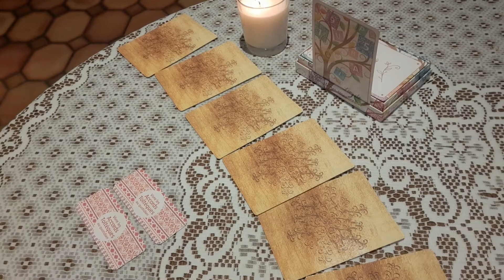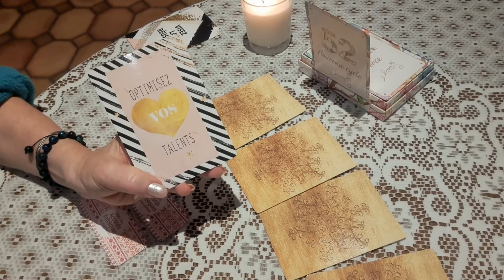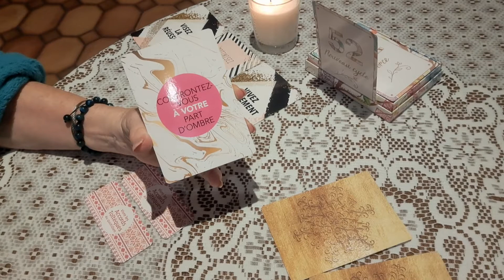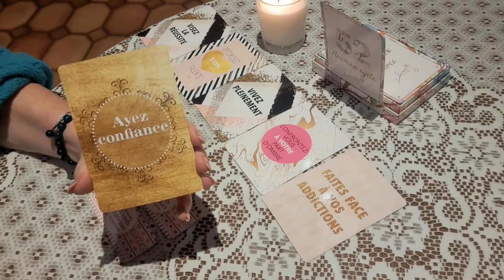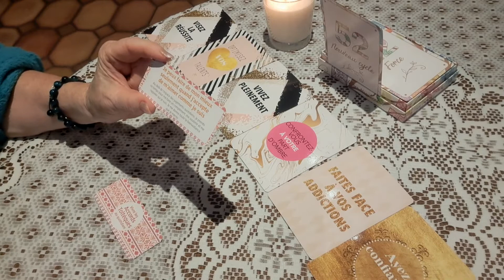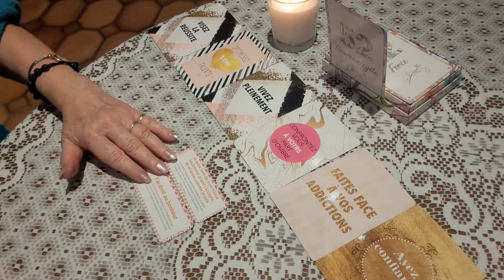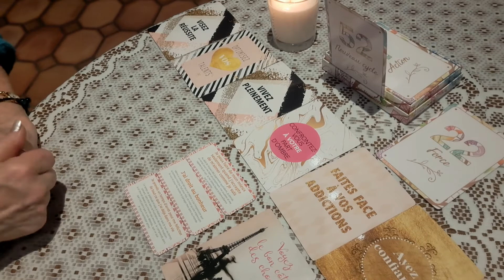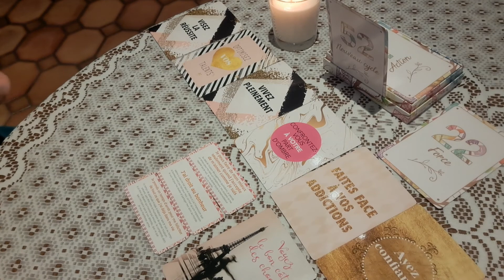Les énergies de la semaine du 19 au 25 septembre. Vous êtes capable. 😉🥰